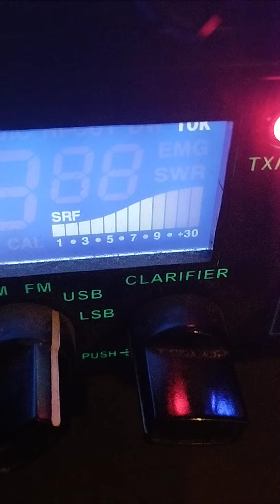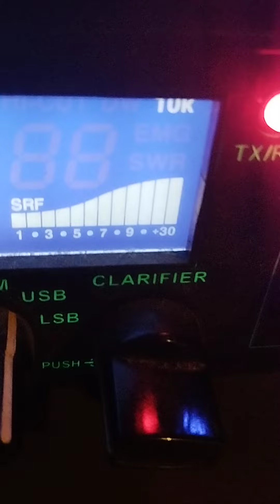161os209 3/1 night dx